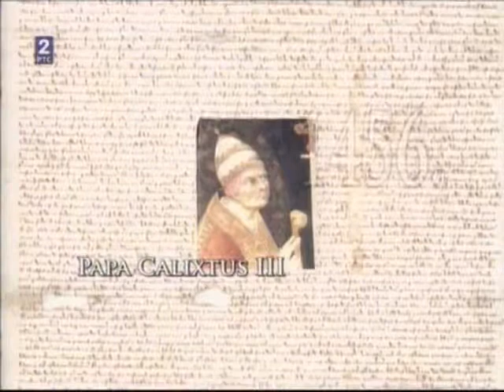Београдска (подневна) звона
Ниједан догађај у средњовековној историји Београда није више описиван и бележен од херојске одбране 1456. године. Вест о првој великој победи хришћанског оружја након пада Цариграда брзо се проширила чак до владара Етиопије. Београд је проглашен за „бедем хришћанства". Папа Каликст III изјавио је да је то најсрећнији догађај у његовом животу. Шести август, дан кад је добио вест о успеху одбране, прогласио је даном београдске победе који је требало да се слави у целом хришћанском свету. Наредио је и да сваког дана у подне на свим црквама звоне звона - обичај који се у Европи поштује све до данас.